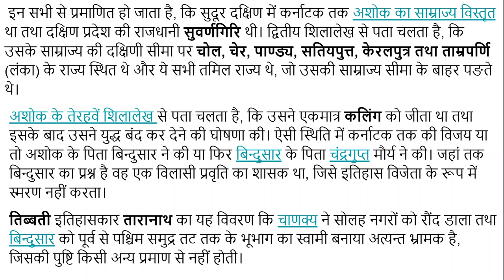दक्षिण भारत के इतिहास का प्रारंभ कहाँ से हुआ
इस विडियो से पहले हमने दो विडियो दक्षिण भारत के बारे में बनाये हैं, जिनकी पॉस्ट के लिंक निम्नलिखित हैं-